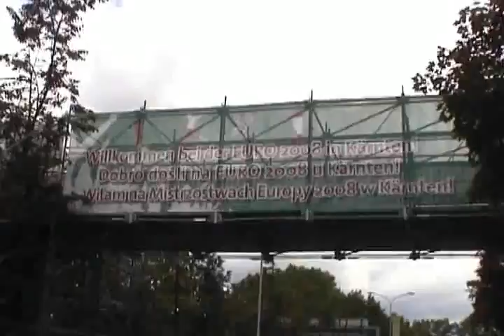Promovideo der Polizei "Euro 2008"